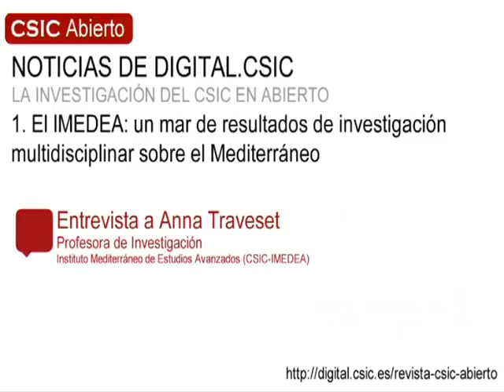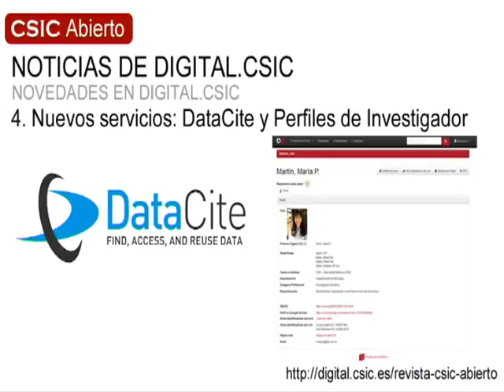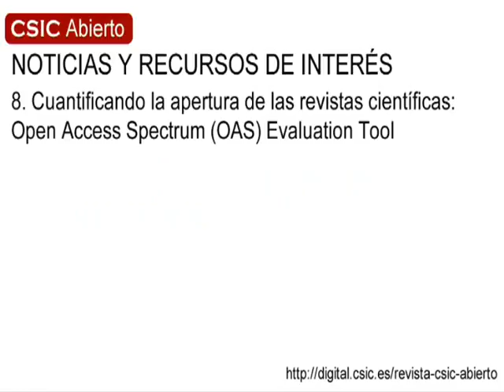CSIC Abierto 13, la revista de Digital.CSIC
Este nuevo número de CSIC Abierto está dedicado al cumplimiento del mandato de acceso abierto de la Comunidad de Madrid, a través de las experiencias de 2 equipos de investigación del Instituto de Investigaciones Biomédicas Alberto Sols (IIBM) y del Instituto de Geociencias (IEGO). Además, la revista incluye entrevistas a 2 investigadoras del IMEDEA y un resumen de las nuevas funcionalidades para investigadores y recursos en DIGITAL.CSIC. El número se cierra con la presentación de la herramienta de evaluación de revistas Open Access Spectrum Evaluation Tool.

Este número contiene: Noticias de Digital.CSIC. La investigación del CSIC en abierto: 1. El IMEDEA: un mar de resultados de investigación multidisciplinar sobre el Mediterráneo. Entrevista a Núria Marbà. Entrevista a Anna Traveset. 2. Cumplimiento del mandato de acceso abierto de la Comunidad de Madrid: experiencias en los institutos IGEO e IIBM. 2a. Proyecto GEOMATERIALES (IGEO). Entrevista a Rafael Fort. Entrevista a Elena M. Pérez Montserrat. Entrevista a Laura Donadeo. 2b. Proyecto TIRONET (IIBM). Entrevista a Pilar Santisteban. Entrevista a Carmen Page. Novedades en Digital.CSIC: 3. Arranca el Módulo Open Peer Review. 4. Nuevos servicios: DataCite y perfiles de investigador. 5. DIGITAL.CSIC obtiene el Data Seal of Approval. 6. Nuevos recursos de interés de DIGITAL.CSIC. 7. Los “handles” de las noticias. Noticias y recursos de interés: 8. Cuantificando la apertura de las revistas científicas: Open Access Spectrum (OAS) Evaluation Tool.

La revista "CSIC Abierto" da a conocer la riqueza y la variedad de las investigaciones disponibles en acceso abierto en Digital.CSIC y divulga el trabajo que realizan los centros e institutos del CSIC y sus respectivas comunidades científica y bibliotecaria para el crecimiento del repositorio."CSIC Abierto" también cubre noticias de Digital.CSIC así como cuestiones de interés sobre el acceso abierto a la producción científica en el mundo.